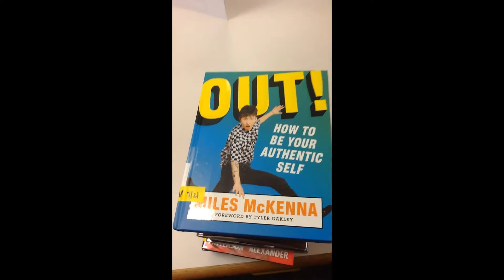Teen October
New Teen Books!